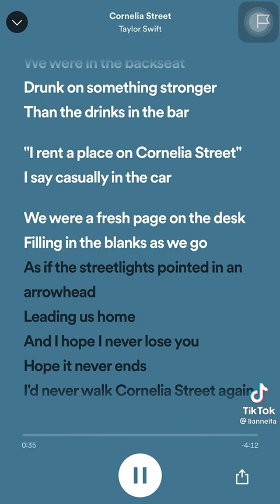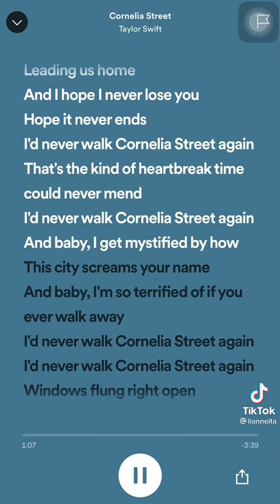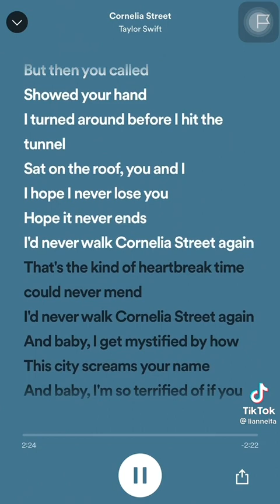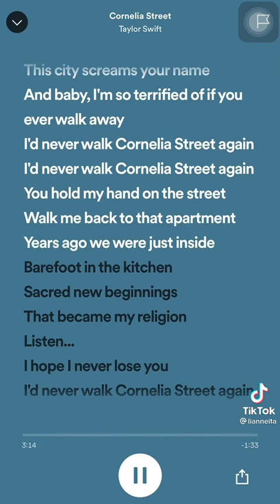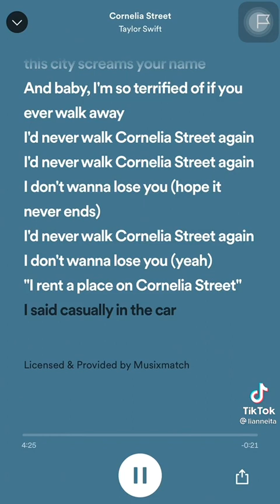Taylor Swift - Cornelia Street (Audio)